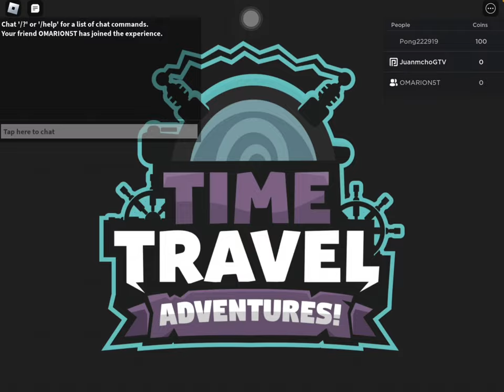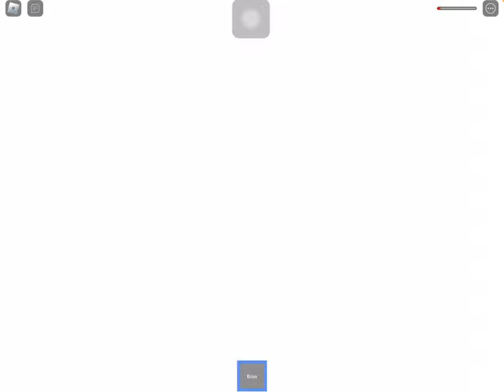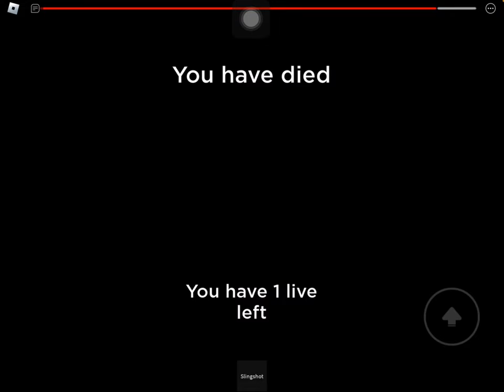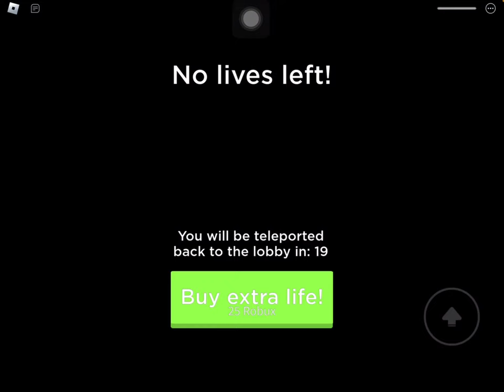Playing Time Adventure.. i forgot💀 (recorde in oct 31 i think)